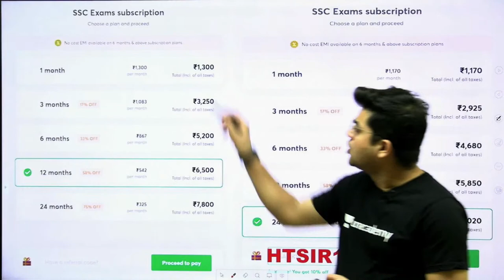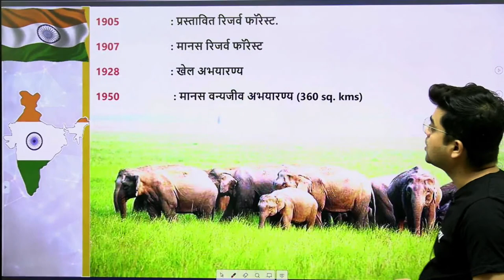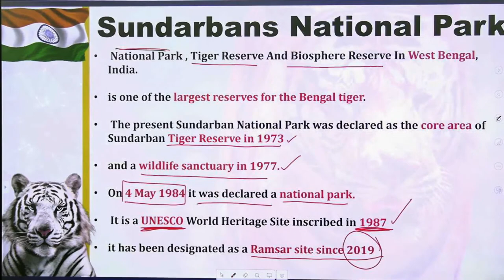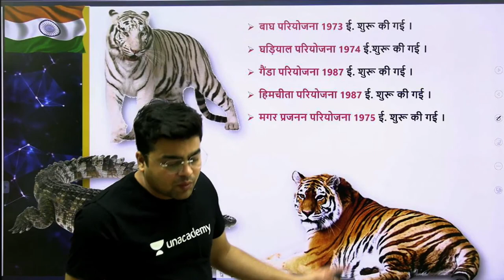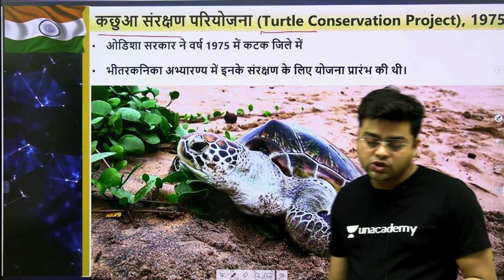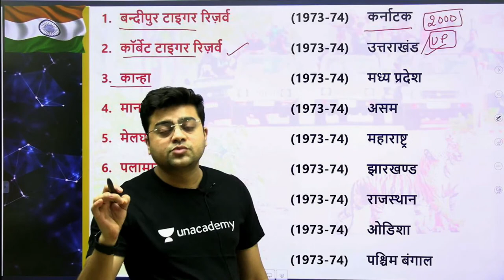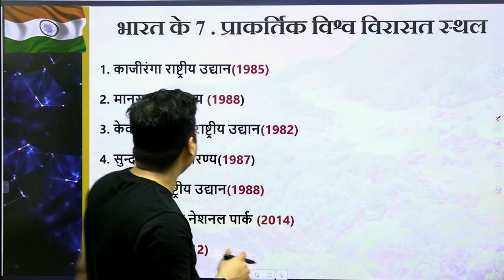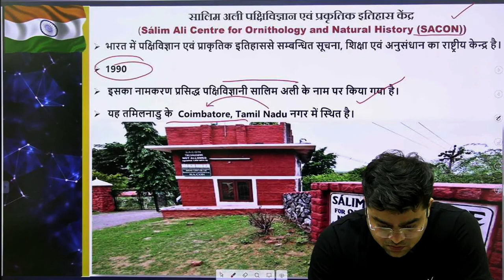All Competitive Exams | Indian Geography Class by Harish Tiwari | National Park & Tiger Project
All Competitive Exams 2021 | Indian Geography Marathon Class by Harish Tiwari | National Park & Tiger Project in India | wifistudy

✿ Morning Shows:
05:00 AM - Current Affairs Quiz Show by Bhunesh Sir
06:00 AM - Current Affairs & Static GK by Shipra Ma'am
06:30 AM - One Word Substitution & Idioms by Harsh Sir
07:00 AM - The Hindu Editorial by Sandeep Kesarwani Sir
08:00 AM - Current Affairs Show by Bhunesh Sir
08:40 AM - Vocabulary Show by Harsh Sir

✿ ब्रह्मास्त्र Batch for RRB Group D/NTPC CBT 2:
08:30 AM - Biology by Shipra Ma’am
09:00 AM - General Awareness by Bhunesh Sir
09:30 AM - Physics by Neeraj Sir
10:15 AM - Reasoning by Deepak Sir
11:00 AM - Maths by Sahil Sir

✿ RRB Group D 2019-20 Selection Batch(PYQs):
12:00 PM - General Science by Amrita Ma'am
12:30 PM - Maths by Sahil Sir
01:00 PM - Reasoning by Hitesh Sir
01:30 PM - General Awareness by Rohit  Sir

✿ SSC GD/UPSI 2021 Target Batch:
02:00 PM - Maths By Dhasu Sir
02:30 PM - English by Sandeep Kesarwani Sir
03:00 PM - GK by Praveen sir
03:30 PM - Hindi by Alok Sir
04:00 PM- Reasoning by Deepak Sir

✿ RRB NTPC/Group D/SSC Special:
04:00 PM - GS by Neeraj Sir

✿ SSC CHSL 2020-21 Special Classes:
06:00 PM - Reasoning by Deepak Sir
07:00 PM - GA by Aman Sir
08:00 PM - Maths By Dhasu sir
9:00 PM - English by Sandeep Kesarwani

✿ RRB NTPC, Group D, SSC, Defence, State PSC:
08:00 PM - Science by Amrita Ma'am
07:15 PM - Reasoning by Ritika Tomar

✿ SSC JE/UPPCL JE 2020-21 (Technical) Crash Course:
10:00 PM - Electrical Engg. by Ashish Sir
10:00 PM - Civil Engg. by Sandeep Jyani Sir

✿ All Competitive Exams:
10:15 PM - GK by Aman Sharma
5:00 PM - Lucent GK by Aman Sharma

1. One Subscription, Unlimited Access
2. Learn from your favorite teacher
3. Real-time interaction with the teacher
4. You can ask doubts in a live class
5. Limited students
6. Download the videos & watch offline